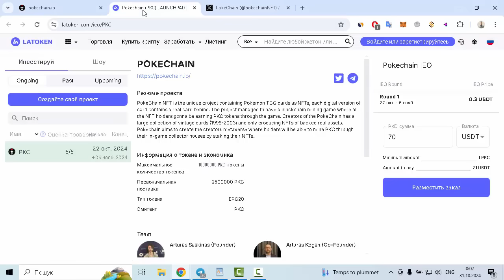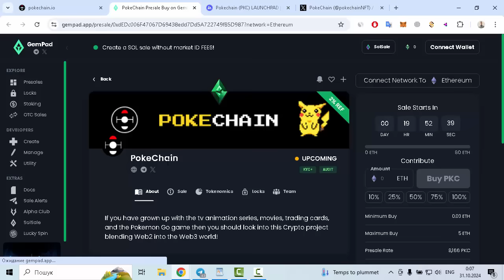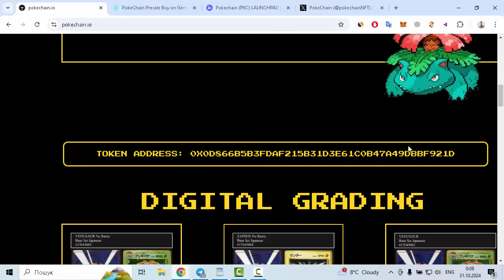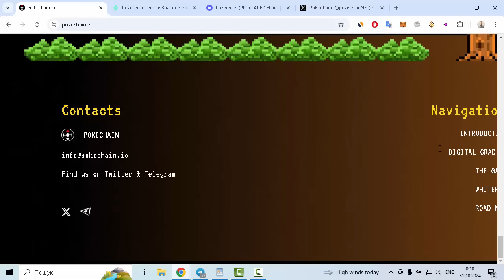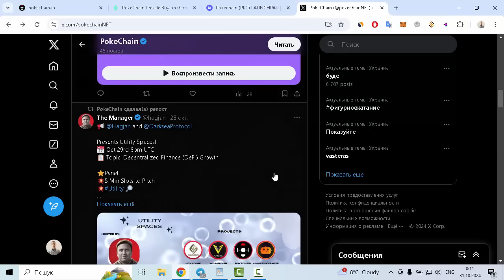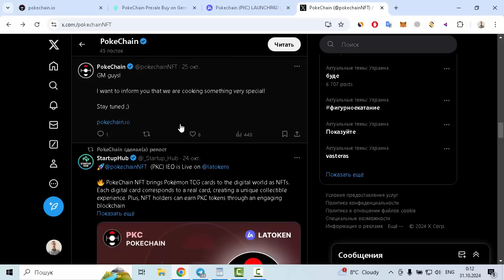Pokechain - Pokemon TCG Cards as NFTs, With Digital Version of Real Cards! CryptoAdvance